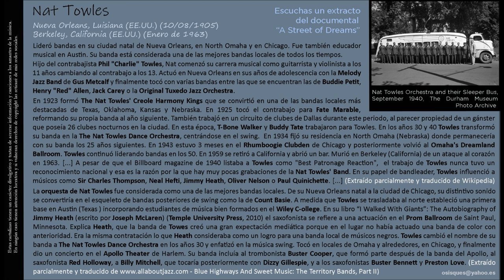Nat Towles (1905-1963)